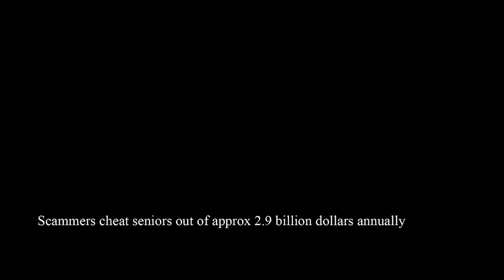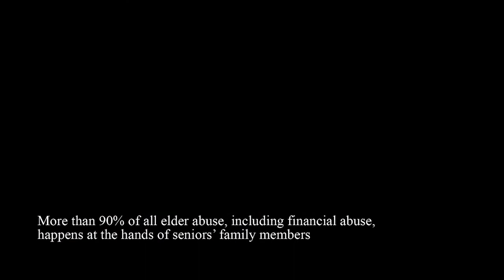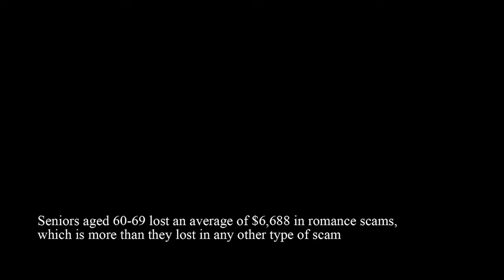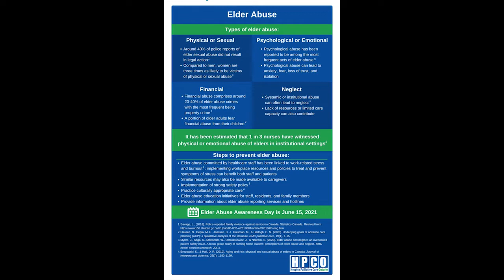I want your money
my 4th film ever...and Nanny's first ever.